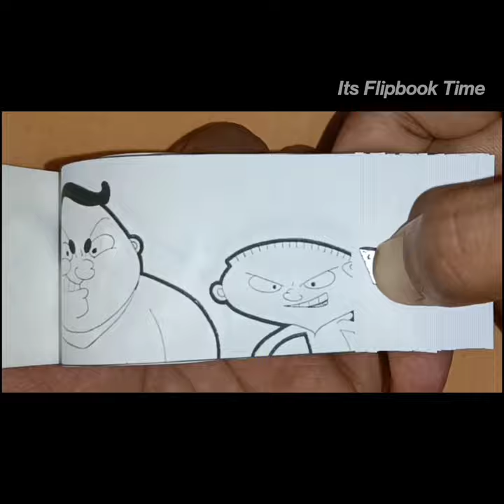Mr Bean Saves Teddy Flipbook | Kid Bean | Mr Bean Animated Series Flip book | Funny Bean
This Flipbook is based on "Mr Bean Animated Series" in which Kid Bean saves his Teddy from bullies.

Kid Bean Flipbook Mr Bean and Teddy Flipbook Kid Bean saves Teddy Funny Mr Bean Flipbook

A Big Shout-Out to "Pooja Tapaswi" for Suggesting this Flipbook

Don't forget to checkout my other Flipbooks